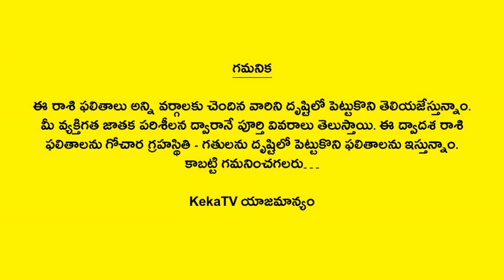Rasi Phalalu August 2023 | Monthly Horoscope | Telugu Astrology | KekaTV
Watch Rasi Phalalu August 2023 Monthly Horoscope Telugu Astrology KekaTV